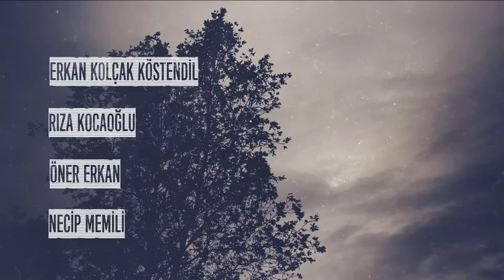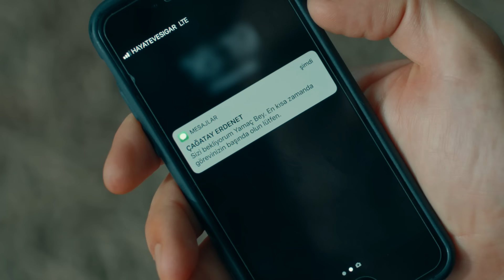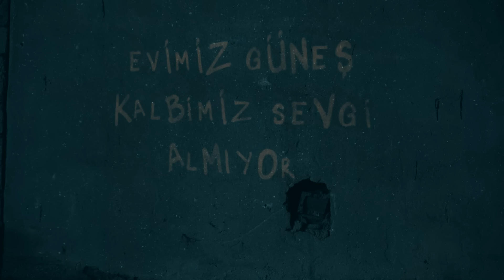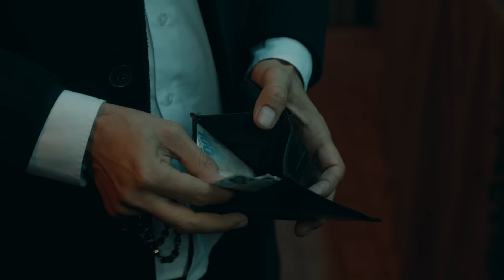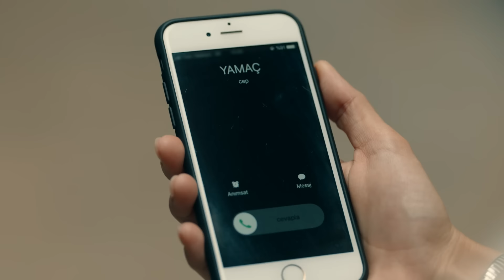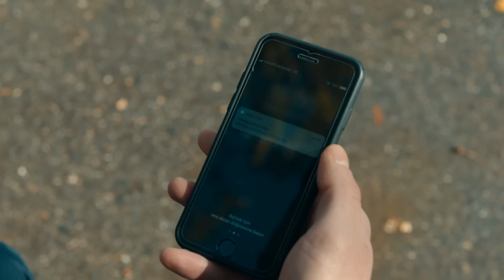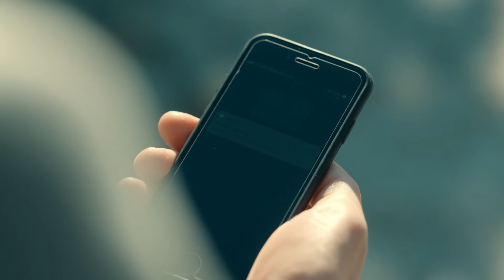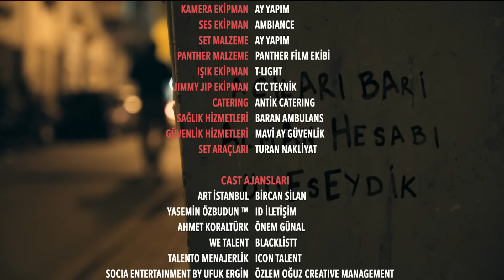Çukur 4.Sezon 10.Bölüm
Çukur 4. Sezon 10. Bölüm Özet:

Efsun’la yaşadığı yüzleşme sonrası öğrendikleriyle yıkılan Cumali, daha sonra Çukur için bir kez daha harekete geçecek ve bu sırada sürpriz birinden yardım alacak. Çağatay’ın ziyareti sonrası köşeye sıkışan Efsun, daha sonra şahit oldukları yüzünden büyük bir yıkım yaşayacak. Evde, kadınlar arasında ortam iyice gerilirken Sultan, Aliço’ya büyük bir görev verecek. Yamaç, aldığı iki güzel haberle birlikte biraz nefes alırken, Çağatay’ı da hiç beklemediği bir duruma sokacak.

Yönetmen: Sinan Öztürk
Senaryo: Gökhan Horzum
Yapımcı: Kerem Çatay
İdari Yapımcı: Yamaç Okur
2. Yönetmen: Özgür Sevimli
Görüntü Yönetmeni: Tolga Kutluay

OYUNCULAR
Yamaç: Aras Bulut İynemli
Arık Böke: Barış Arduç
Sultan: Perihan Savaş
Fadik: Nur Sürer
Cengiz: Mustafa Avkıran
Vartolu: Erkan Kolçak Köstendil
Aliço: Rıza Kocaoğlu
Selim: Öner Erkan
Cumali: Necip Memili
Efsun: Damla Sönmez
Mahsun: Berkay Ateş
Azer: Cihangir Ceyhan
Celasun: Kubilay Aka
Nehir: Hazal Subaşı
Akın: Burak Dakak
Damla: Hare Sürel
Emmi: Kadir Çermik
Seren: İrem Sak
Ayşe: İrem Altuğ
Saadet: Boncuk Yılmaz
Medet: Mustafa Kırantepe
Karaca: Ece Yaşar
Metin: Cem Uslu
Meke: Aytaç Uşun
Murtaza: Ferit Kaya
Nedim: İlkay Akdağlı
Remzi: Çağrı Atakan